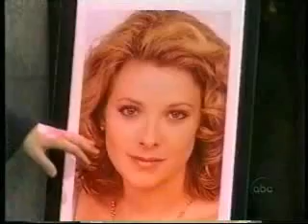Dixie Cooney Martin- Borrowed Angels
A Dixie Mvid

Clips From: Tadndixie.com, Willowfriend, and favorite-moments.net